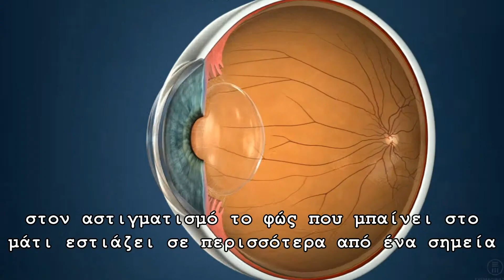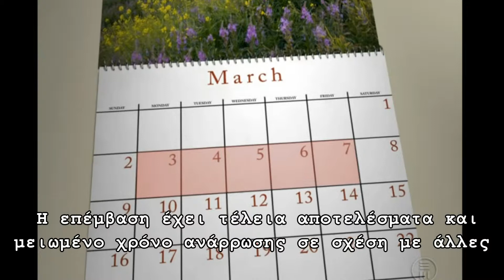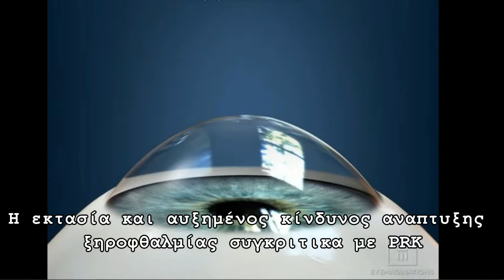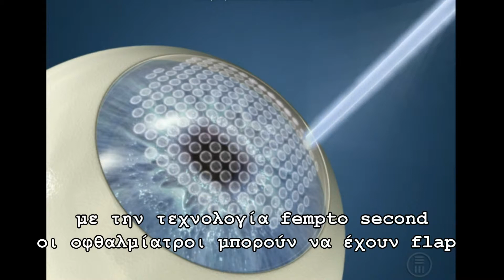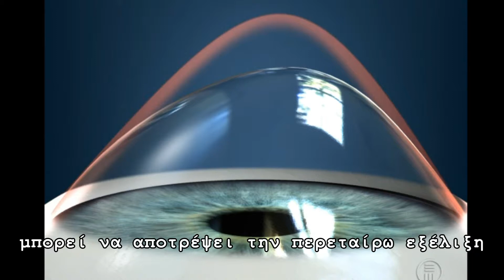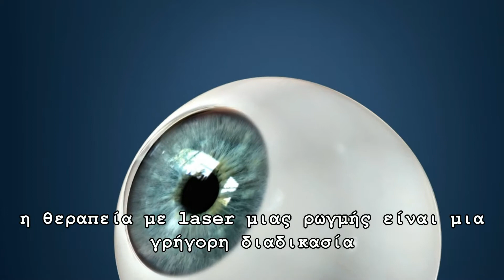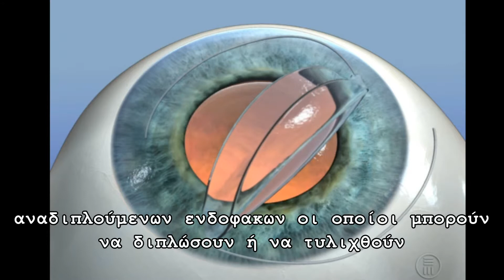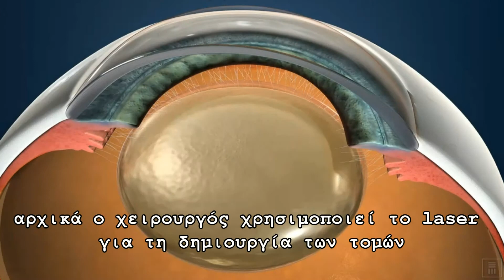εφαρμογές laser στην οφθαλμολογία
Video που αφορούν την διάθλαση στο μάτι μας, την υπερμετρωπία τη μυωπία, τον αστιγματισμό και  εφαρμογές του laser στην οφθαλμολογία Το ιατρείο είναι εξοπλισμένο με yag laser και green laser για την αντιμετώπιση διαφορων οφθαλμολογικών παθήσεων και σε συνεργασία με οφθαλμολογικά κέντρα της θεσσαλονίκης γίνονται επεμβάσεις laser διόρθωσης μυωπίας, υπερμετρωπίας αστιγματισμού
οφθαλμιατρος θεσσαλονικη